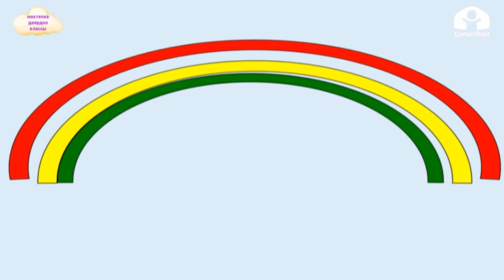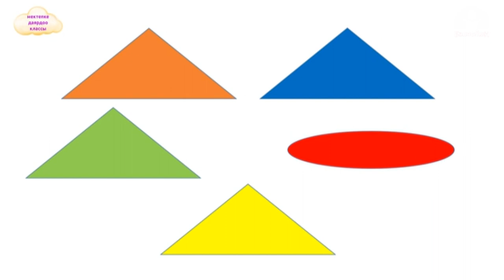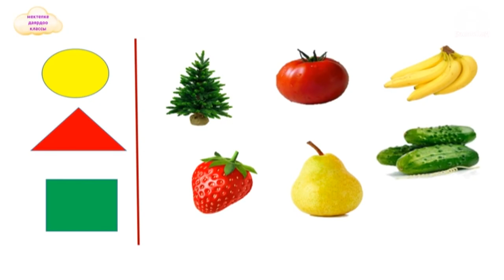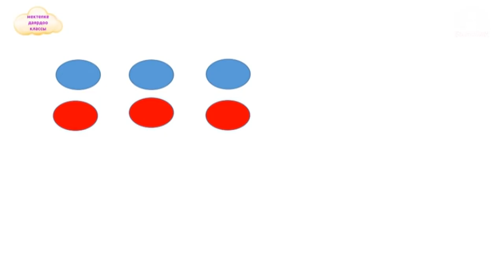Мектепке даярдоо классы / Логикалык ой жүгүртүүнү өстүрүүгө карата тапшырмалар / ЖМТК 27.10.20